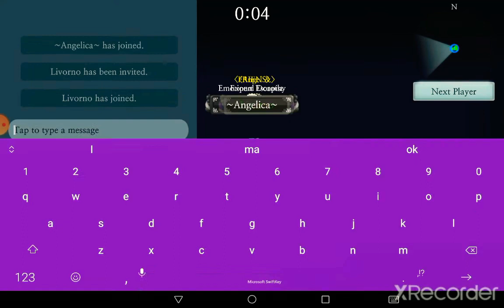I play with my best friend on granny house multiplayer game